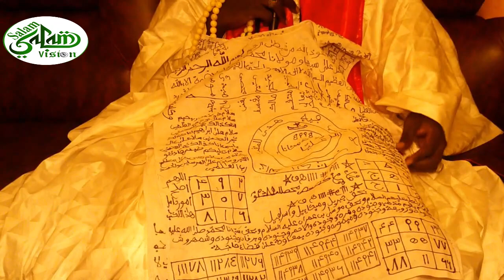URGENT: NDIERE NDIER Bi wakhena lou doye warr; 2024 SONKO mo eup chance thi donne président Senegal.